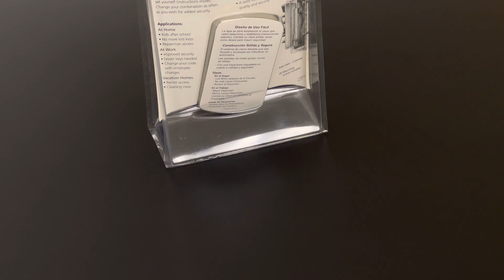GE-1371 SLIM PUSH BUTTON KEY SAFE - CLAY